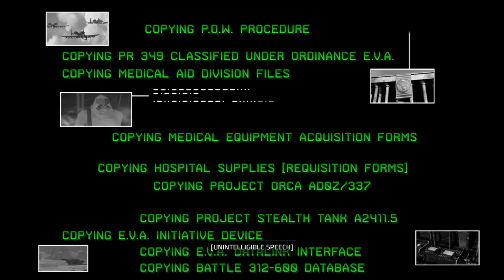Command and Conquer Remastered Collection: Was It Worth It?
In this clip, Jeremy discusses whether he believes the Command and Conquer remaster is worth the $20 asking price.

Become A Part Of The Conversation!

Have you had a chance to play C&C Remastered, and if so, what was your thoughts? If you haven't played it, then think about another game you may have bought but was unsure as to how you felt about the purchase. Then, submit a short written post or video nomination of a game you want the guys to discuss. Be sure to tag our profile.